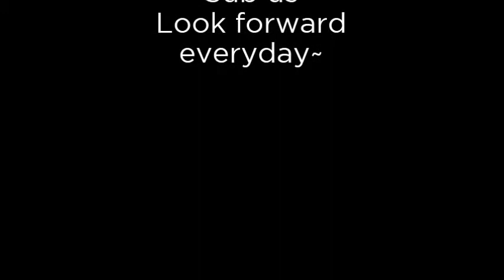This is too god you must see Global Blocked Stunned everyone! Emma Dumont